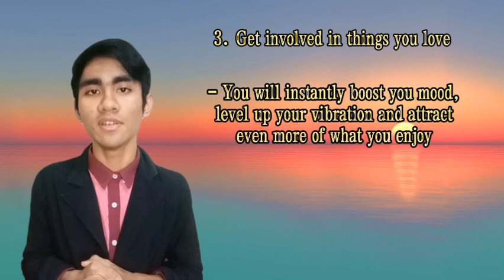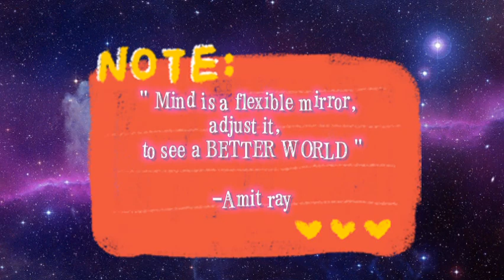LSP402 IOP - Ahmad Firdaus Bin Ahmad Sukri (153759)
Name: Ahmad Firdaus Bin Ahmad Sukri
Matric Number: 153759
Group: 325
Program: Biomedicine, USM
Lecturer: Madam Aisyah Ridzuan